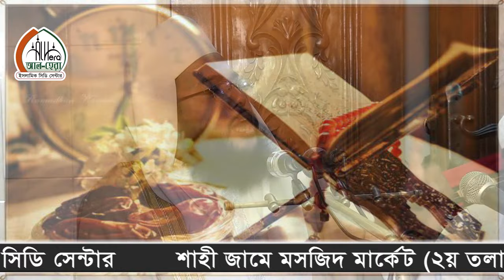কখন কখন ঈমানদারের সাহায্য কারী আল্লাহ // সাফওয়ান বিন হারুন আজহারী Safwan bin Harun Azhari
Bangla islamic waz mahfil   by Safwan Bin-Harun Al-Azhari.